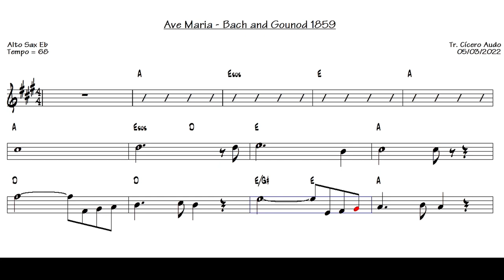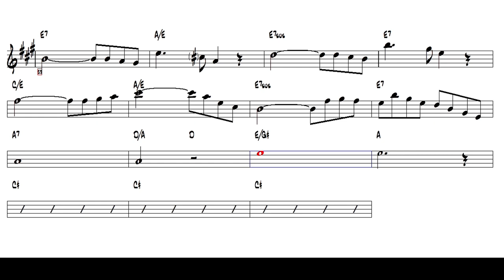Ave Maria - Bach and Gounod 1859 (Alto Sax Eb) [Sheet music]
Play today this great international success: Ave Maria - Bach and Gounod, 1859.